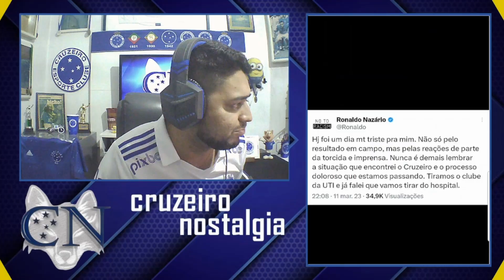URGENTE 🚨😮 PRONUNCIAMENTO DO RONALDO APÓS DERROTA DO CRUZEIRO CONTRA O AMÉRICA, VEJA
Saudações celeste